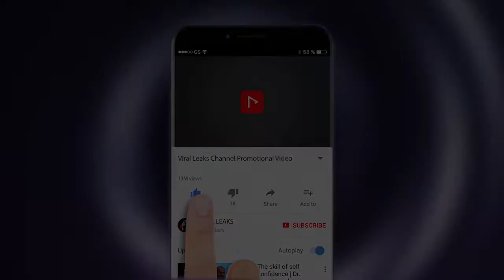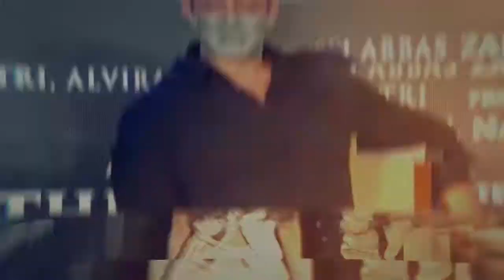Sunny Leone Was Spotted while Coming Out From The Mumbai Airport.